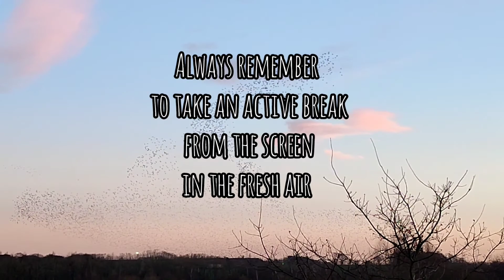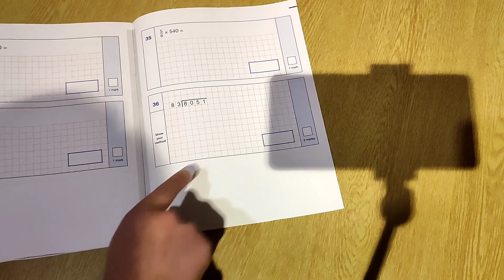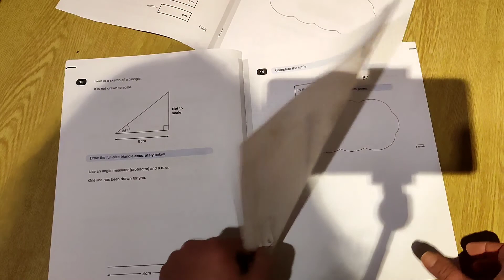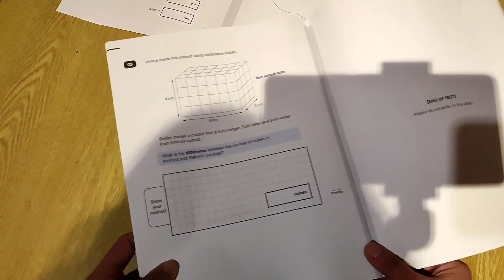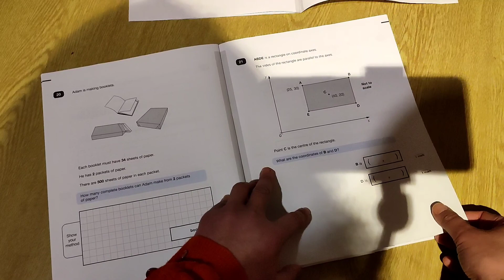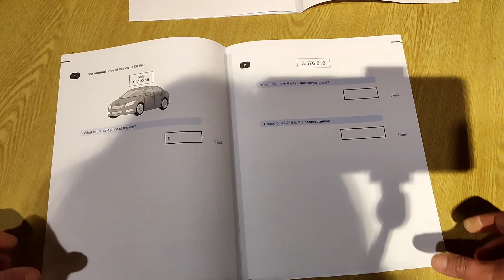Year 6 Maths SATs papers brief overview.